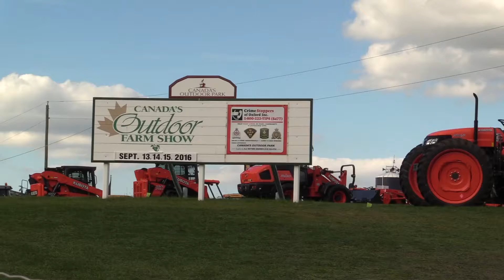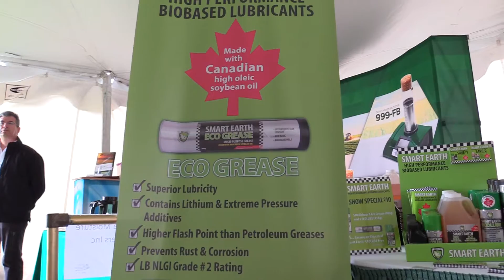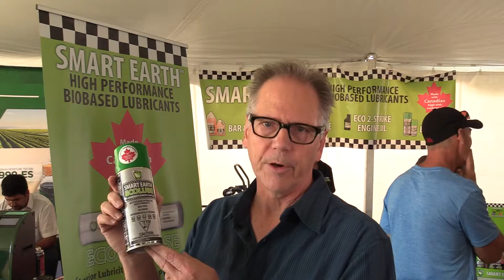Soy20/20 Team Helps Companies at Canada's Outdoor Farm Show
Team members from Soy 20/20 work with companies to help them grow their business. Smart Earth Lubricants, for example,  produces products made from soybean oil.